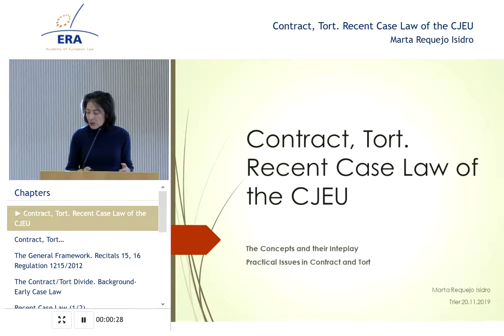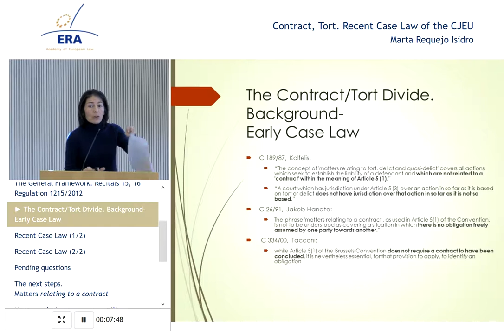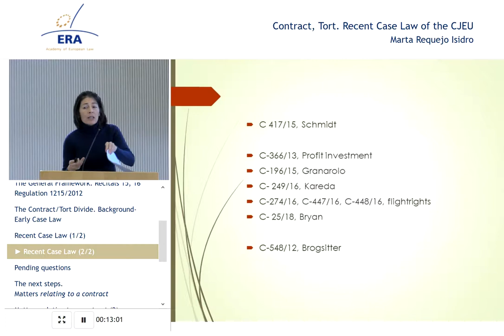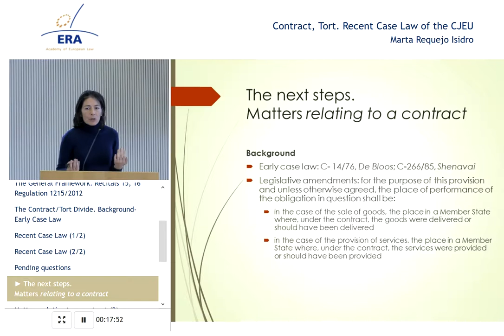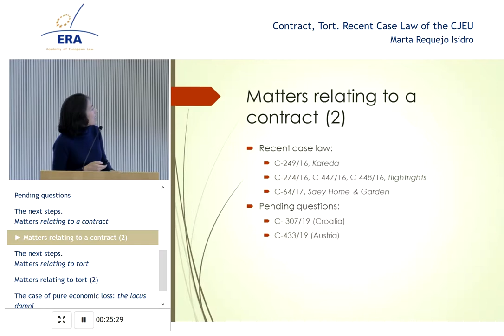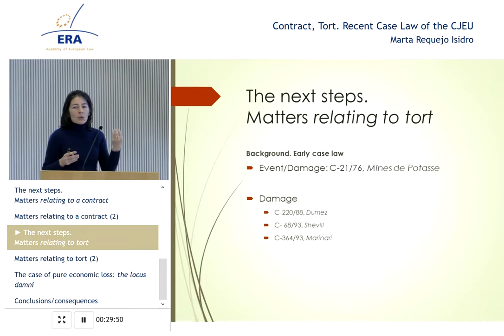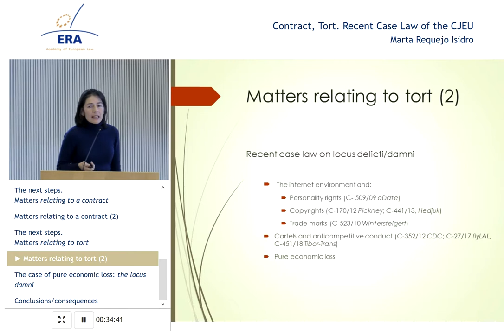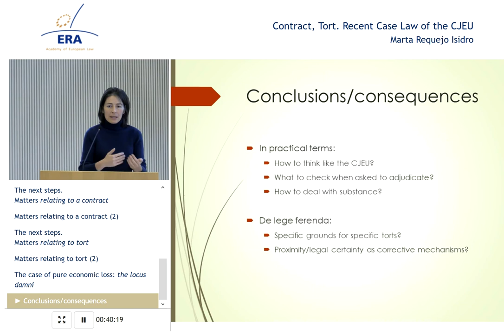Brussels I regulation - Marta Requejo Isidro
Concepts of contract and torts…and their interplay
• Extending jurisdiction at the place of performance
• Recent CJEU case law and the consequences (e.g. flightright; AB fly LAL-Lithuanian Airlines; Löber vs Barclays Bank)